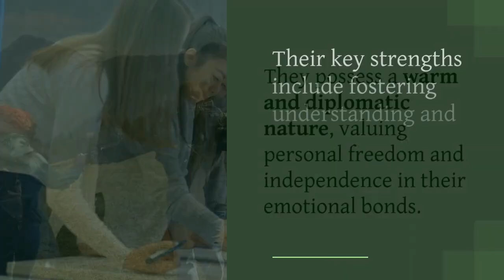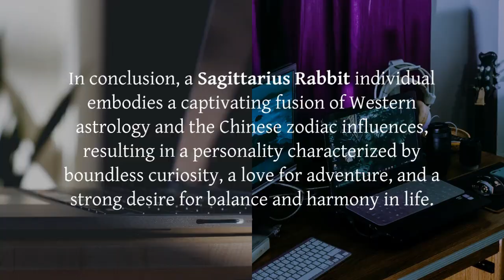Sagittarius Rabbit - The Harmonious Trailblazer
Embark on a whimsical journey into the celestial landscape of the Sagittarius Rabbit personality! 🌟🏹🐇 In this video, we unveil the enchanting fusion of Sagittarian wanderlust with the gentle agility of the Rabbit.

🏹🐇 Join us as we explore the captivating blend of the Sagittarius Archer's adventurous spirit and the Rabbit's peaceful nature. Discover the harmonious coexistence of boundless exploration and gentle hops that defines the unique character of the Sagittarius Rabbit.

🌌 Immerse yourself in the cosmic dance of the Sagittarius Rabbit, where the Sagittarian arrow seeks the stars with unbridled enthusiasm, while the Rabbit's serene demeanor adds a touch of tranquility. Explore the intriguing traits that emerge when the adventurous fire of Sagittarius meets the soft, intuitive nature of the Rabbit.

🌠 Experience the story of the Sagittarius Rabbit, where boundless adventure meets gentle hops, creating a personality that is both spirited and soothing. Whether you're a Sagittarius Rabbit looking to unravel the mysteries of your celestial self or captivated by the dynamic fusion of Sagittarian fire and the Rabbit's peaceful charm, this video is your cosmic guide.

🌟 Watch now to uncover the magical synergy of the Sagittarius Rabbit personality, where boundless adventure meets the gentle art of hopping!

to re-watch this Sagittarius Rabbit video.